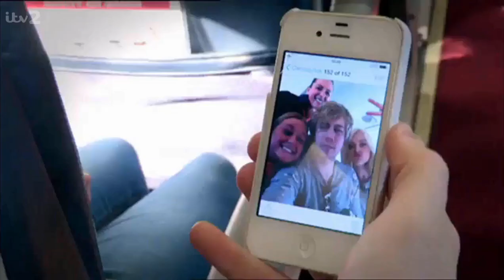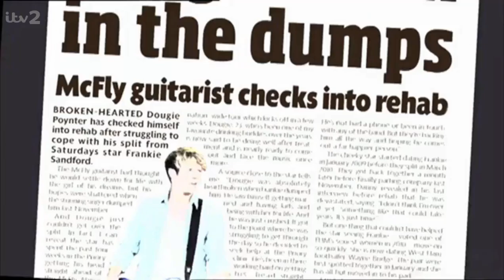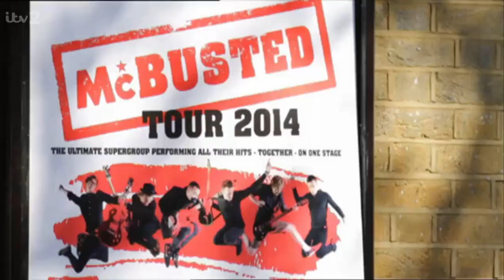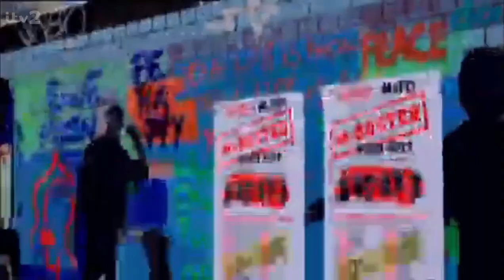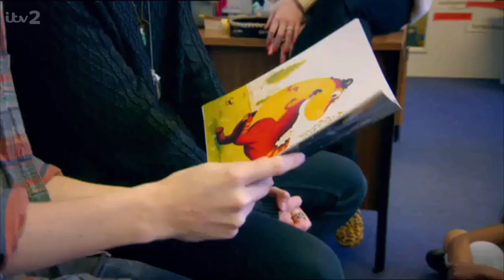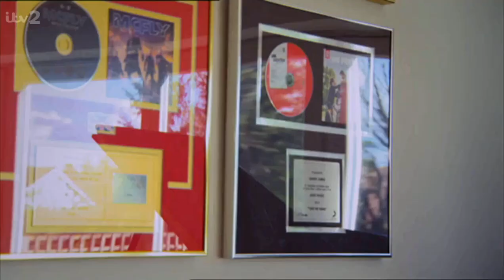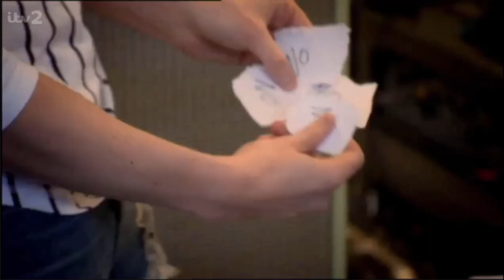Fearne and McBusted Documentary Episode 1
First Fearne and McBusted episode. 21.05.14